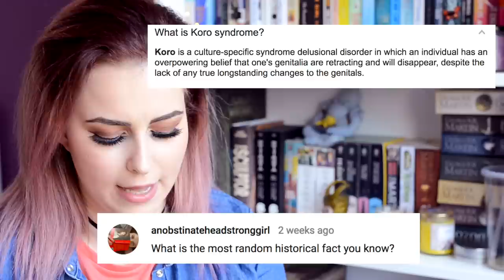Q&A PART 2: Moving, Booktube & Childhood dreams | Book Roast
OPEN ME

Suite 222
12 South Bridge
EDINBURGH
EH1 1DD
Scotland

Suite 222
12 South Bridge
EDINBURGH
EH1 1DD
Scotland